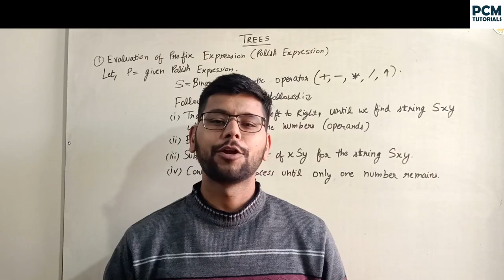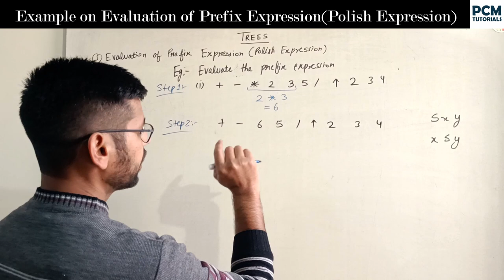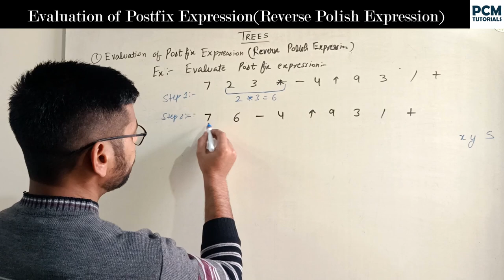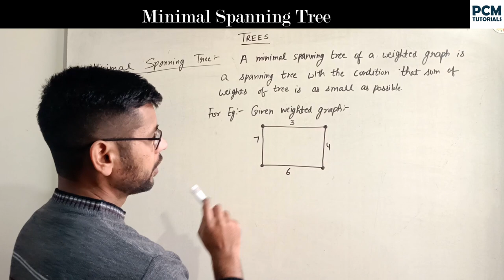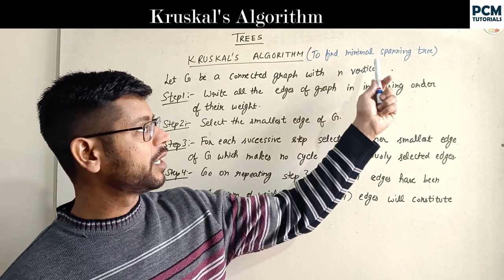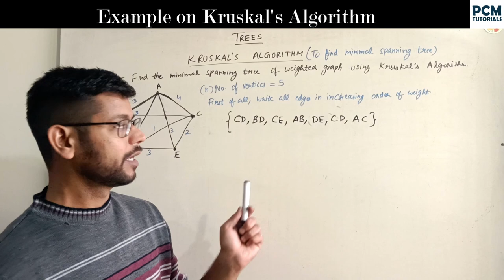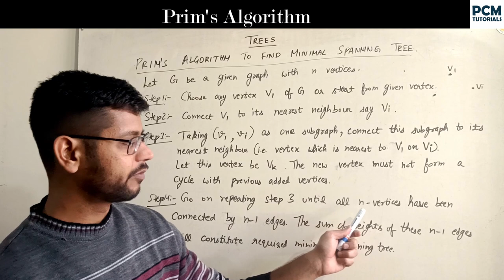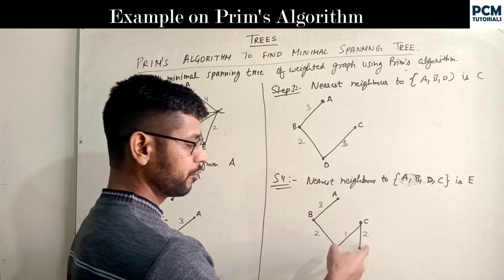Lecture 23 || Trees(Part-3)- Pre&Postfix Exp.,Spanning Tree, Cayley's Thrm, Kruskal's & Prim's Algo.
➡️Topics covered in this video:
00:00 Evaluation of Prefix Expression (Polish Expression)
02:39 Example on Evaluation of Prefix Expression (Polish Expression)
05:15 Example on Evaluation of Postfix Expression (Reverse Polish Expression)
08:24 Is there a Binary tree with height 6 and 65 leaves?
09:44 Spanning Tree
11:09 Minimal Spanning Tree
12:20 Maximal Spanning Tree
13:05 Cayley's Theorem
15:08 Kruskal's Algorithm
16:55 Example on Kruskal's Algorithm
20:59 Prim's Algorithm to find minimal spanning tree
22:32 Example on Prim's Algorithm to find minimal spanning tree

➡️This video is a part of Lecture series of B.A./B.Sc. / B.C.A. Discrete Mathematics.

➡️Another Lecture Series for Algebra of B.A./B.Sc. / B.C.A. Mathematics is present on this Channel

➡️ ABOUT ME :
Hi, My name is Lovepreet Singh. 😊
I've done B.Tech. in Mechanical Engineering from LPU, Punjab.

**🏅I've Secured Rank 85 in Haryana State in AIEEE (B.Arch. Exam) 2011.
**🏅Got Scholarship for B.Tech. in Lovely Professional University.
**🏅Cleared Kurukshetra University Clerk Exam in 2020.
**🏅Cleared Punjab and Haryana High Court Clerk Exam (conducted by SSSC) in 2021.
**Teaching Since 2018, Maths and Science to 9th and 10th classes
and Physics and Maths to 11th and 12th classes
and Mathematics to B.Sc., BCA and BA students.

I enjoy teaching Physics and Maths.